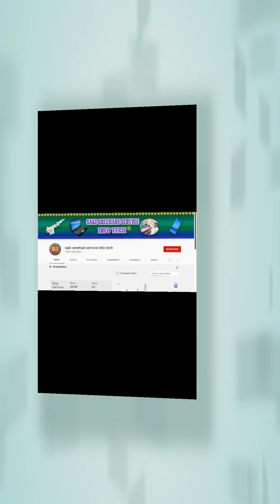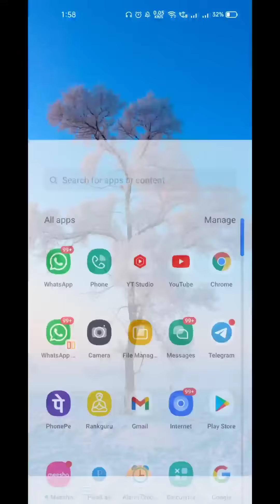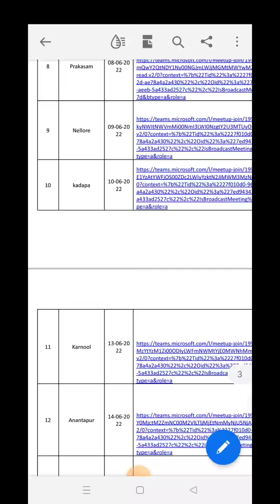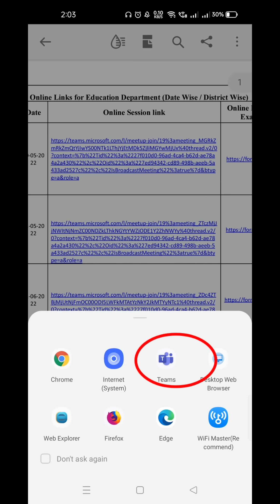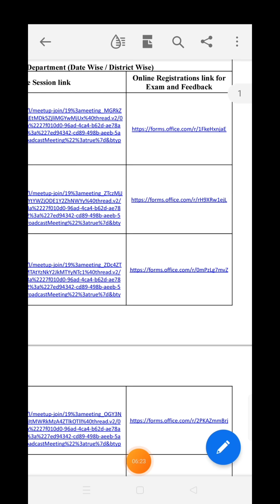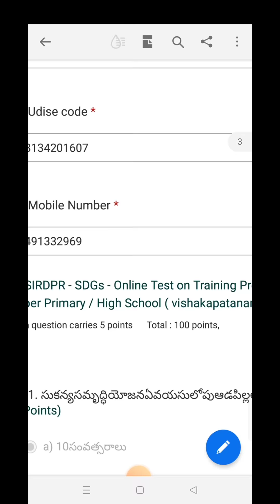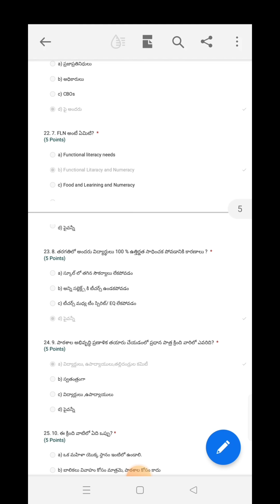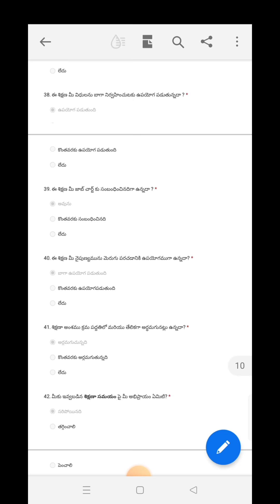how to download microsoft teams app,how to register &how to attend capacity building training